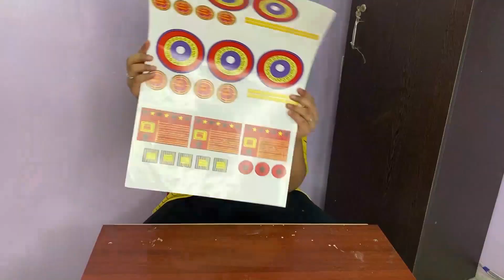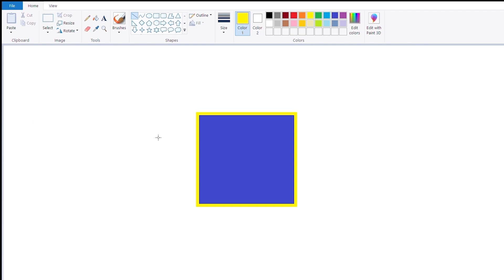Chocolate firecrackers | Edible crackers | Diwali's special recipe | Azif Creations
Hello guys !.. Diwali is around the corner and the first thing that comes to our mind is the firecrackers and all the firework stuff ... guess what !.. today we will be making kids favorite and special edible choco firecrackers / chocolate fireworks ... these amazing chocolates are made with only kids fav ingredients and i am really sure that your kids will surely love these amazing stuff ... but the main thing is parent have to guide your kids while they are eating these choco fireworks and during they are playing with the real firecrackers because only these are edible ..Always safety comes first ...

Do try these mind blowing chocolates at home and enjoy this Diwali with loads of fun and joy !